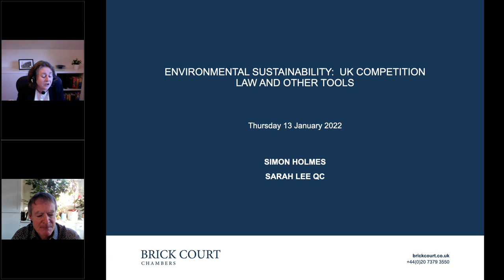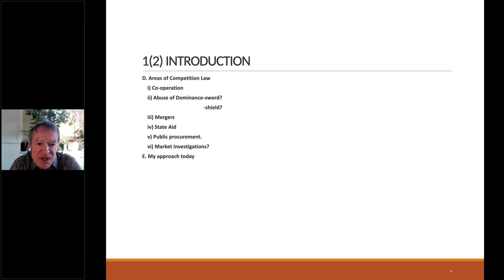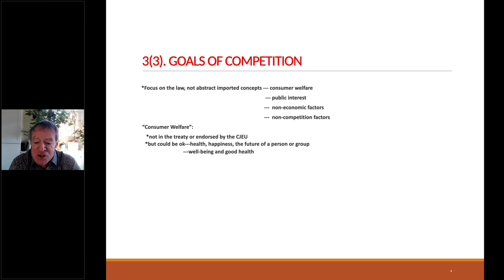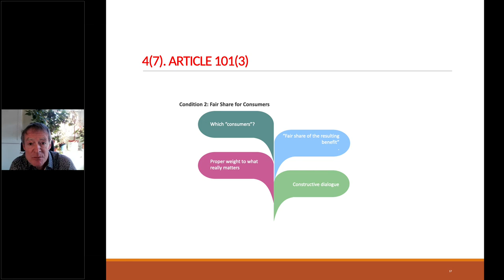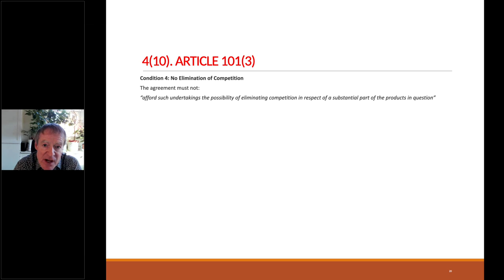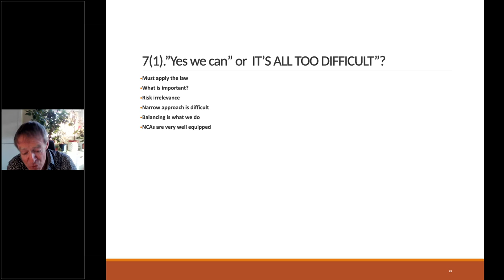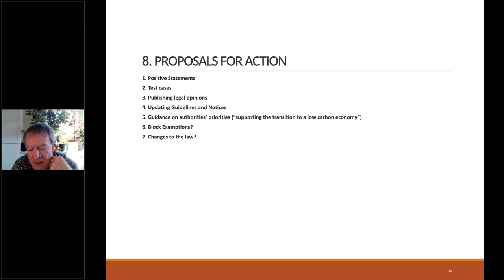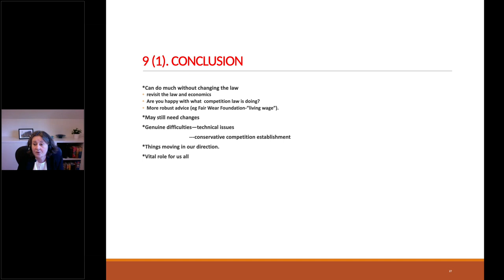Climate Change, Sustainability and Competition Law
Sarah Lee QC and Simon Holmes